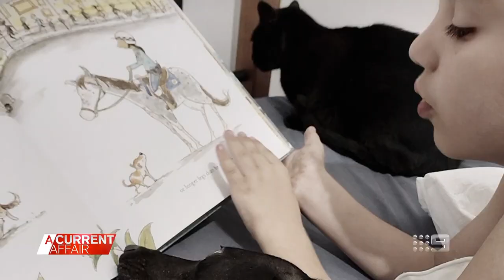Family sets up a special doggy bucket list | A Current Affair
| Artie’s doggy days may be limited because of his aggressive cancer but his family will not stop pampering the pooch with a special bucket list he needs to tick off.